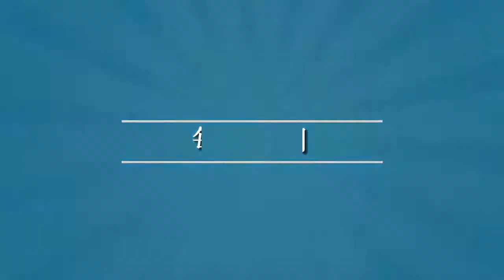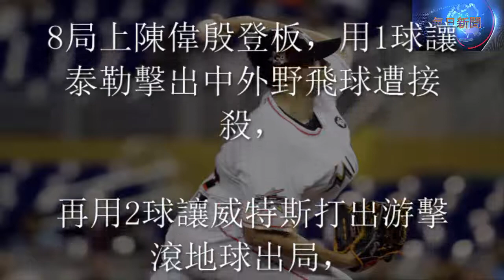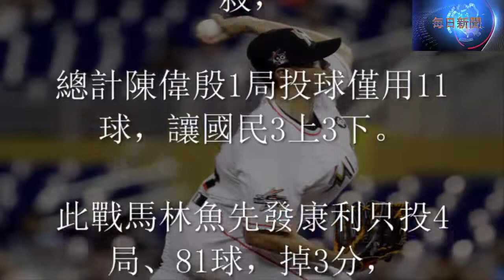陳偉殷大聯盟生涯首度中繼 11球讓國民3上3下 - 每日新闻